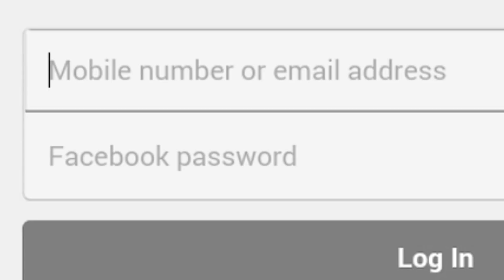Last PUBG VIDEO (আর খেলবো না) | SABBIR OFFICIAL